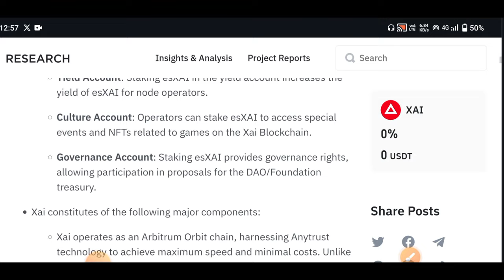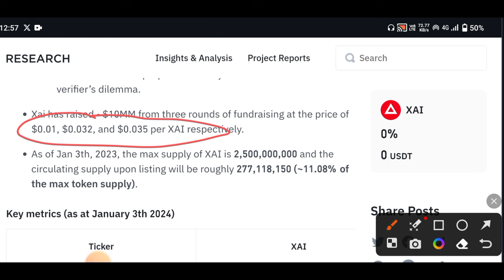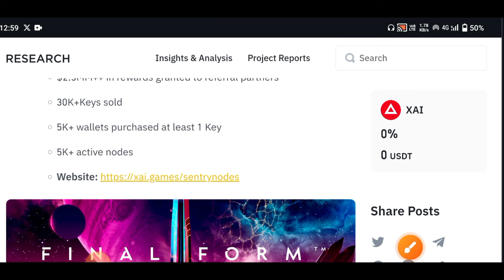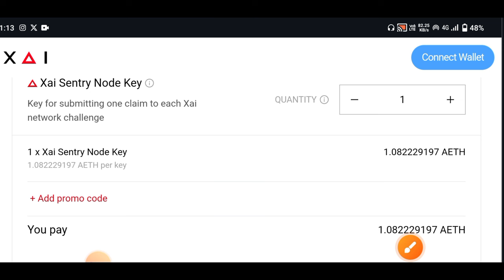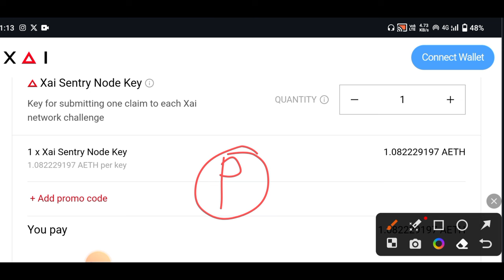XAI COIN BINANCE EXCHANGE LISTING TODAY | XAI PRICE PREDICTION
Descriptions
best altcoin portfolio
best altcoin projects
best altcoins for long term investment

low cap coins with potential
low cap coins with potential 2023
small cap coins with potential

meme coin cryptocurrency
meme coin crypto
meme coin millionaire
meme coin trading
meme Coin season